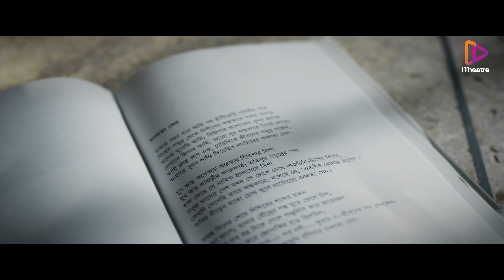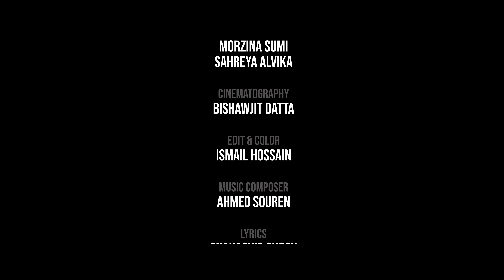BANALATA | iTheatre | Short Film | Evan Monawar | Shahed Sharif Khan | Sinthia Yasmin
BANALATA
Short film

Story, Dialogues, Screenplay & Direction - Evan Monawar
Starring - Shahed Sharif khan & Sinthia Yasmin, HK Shadin, Morzina & Alvika.
Cinematography - Bishajit Datta
Edit & Color - Ismail Hossain
Chief Ad - Sabbir ahmed
Music Composer - Ahmed Souren
Publicity Designee - SR Animax
Still photography -  Rakesh Rakib